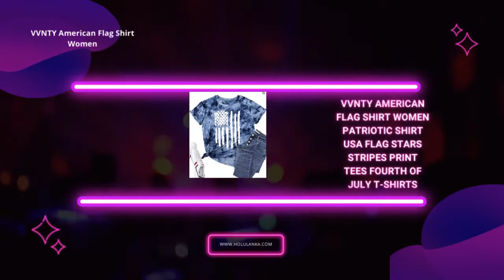VVNTY American Flag Shirt Women/dj song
links above.

thanks for you watching my video if you have any question please comment.